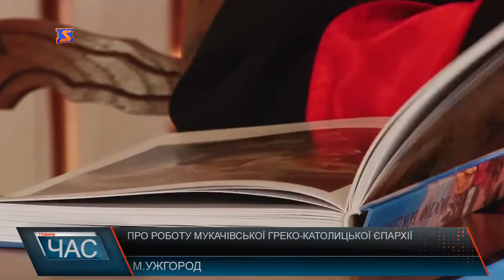Греко-католики розповіли про підсумки року. Владика Мілан нагородив активістів